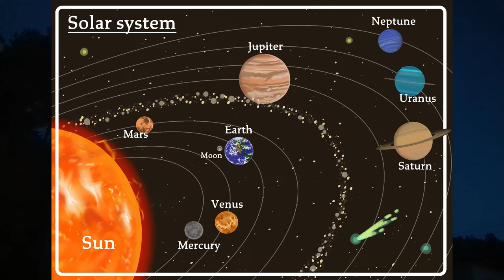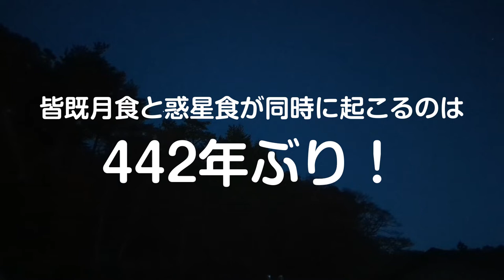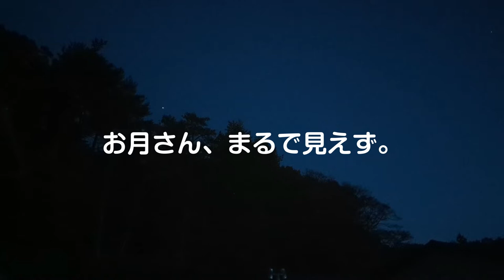【442年ぶり】皆既月食＋天王星食を撮ってみた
11月8日の皆既月食＋天王星食を望遠鏡を使って撮影しました。
ただし114ミリの小口径のため集まる光に限界があり、
なおかつ撮影はスマホで行っていますので露出の調整が
細かくできないため映像は極端に明るいか暗いかですw

BGM・SE
YouTubeオーディオライブラリー